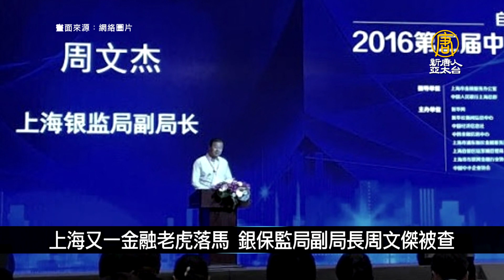華為急推「鴻蒙」被爆抄襲 疑只是Android換皮｜中國一分鐘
🔸 上海又一金融老虎落馬 銀保監局副局長周文傑被查
🔸 華為急推「鴻蒙」被爆抄襲 疑只是Android換皮
🔸 中共C919客機交付困難 主要供應鏈來自美國
🔸 成龍拍戲墜海登熱搜 自曝「差點被淹死了！」